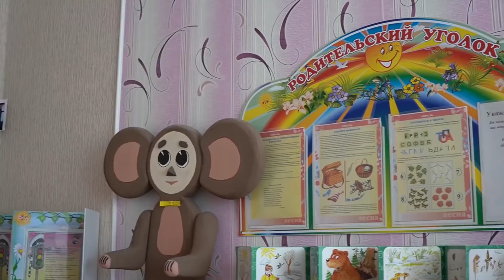Детство улетает в даль ДС Чебурашка